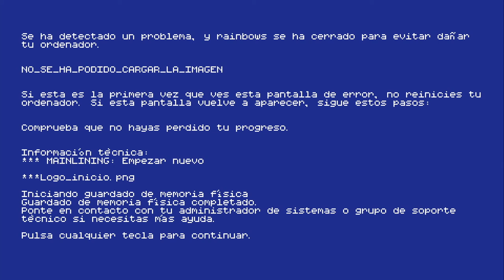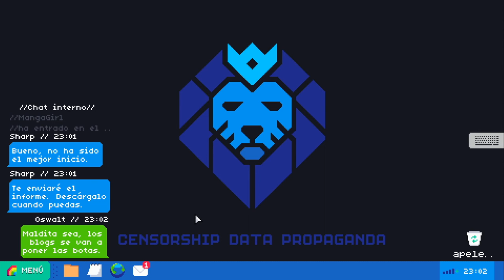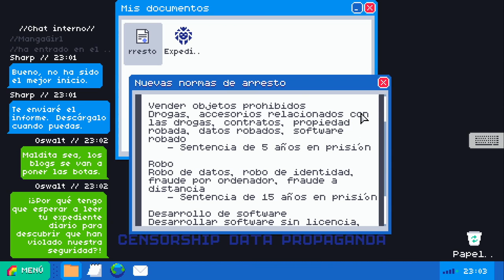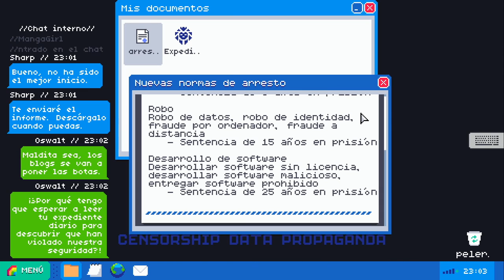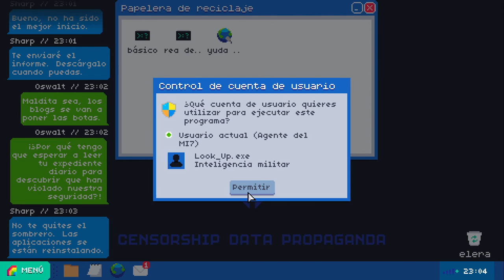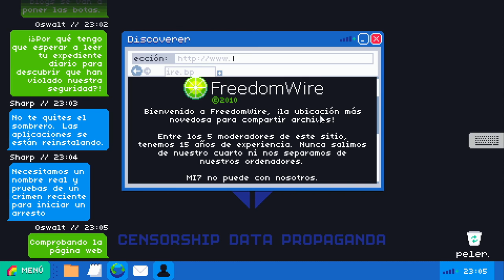[NTH Gameplay] NindiesHype: Mainlining (Nintendo Switch)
Algun cop t'ha cridat l'atenció saber que se sent al ser un/a Hacker? Et fascinen els misteris de la Deep Web? Doncs estàs de sort! En aquesta nova entrega de NindiesHype, l'Alba us ofereix les impressions de Mainlining, un joc amb una interfície molt curiosa que encantarà a tots els aficionats a la informàtica i a les xarxes. Aquest és el vídeo "gameplay" de l'aventura. Us animem a visitar la nostra web per tal de llegir-ne les seves característiques!

HYPE!